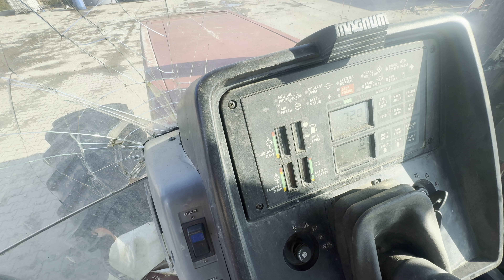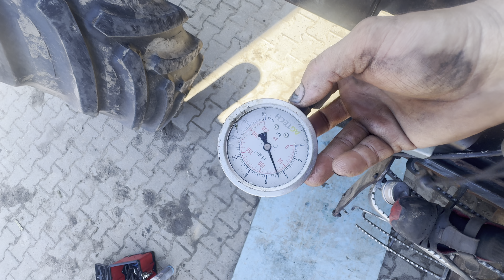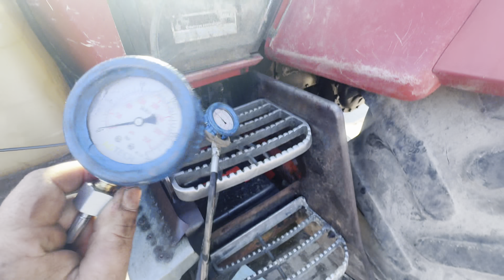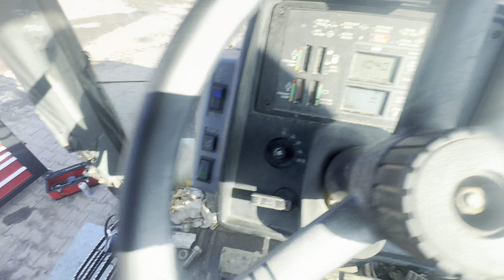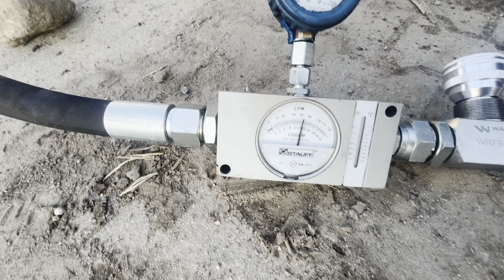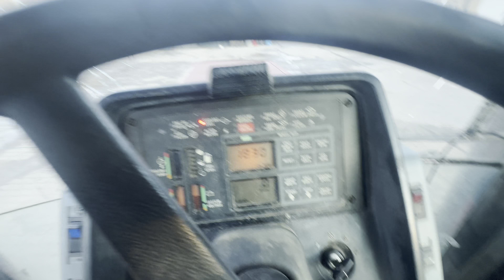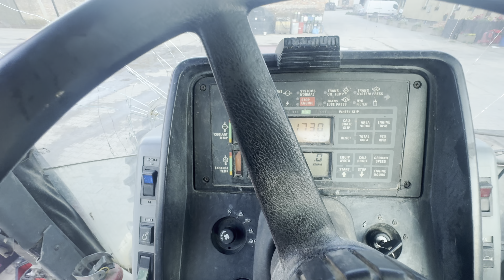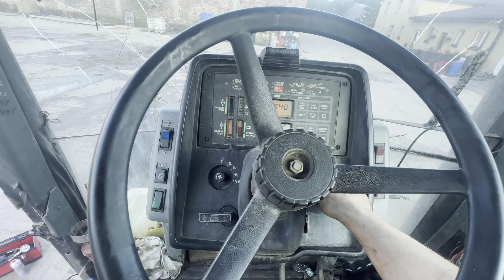Nowy zakup. Case Magnum 7210 Pro diagnostyka po zakupie. Czy kupiłem ciągnik na części?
Sklep Łukasza:
Prowadzę również sprzedaż części. Wszystkie części z asortymentu Waryński, Granit oraz do Case IH. Dla swoich widzów atrakcyjne ceny. Case Magnum 7210 Pro diagnostyka po zakupie. Czy kupiłem ciągnik na części?
Dzień dobry rozszerzyłem swoją działalność w zakresie sprzedaży części, które używam do napraw na swoim kanale.